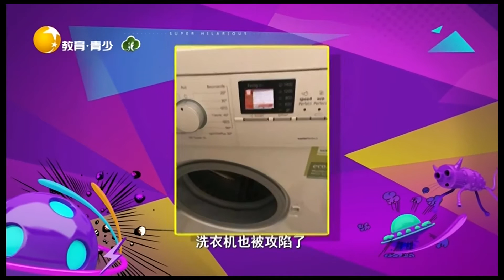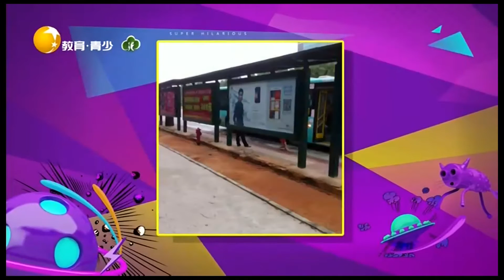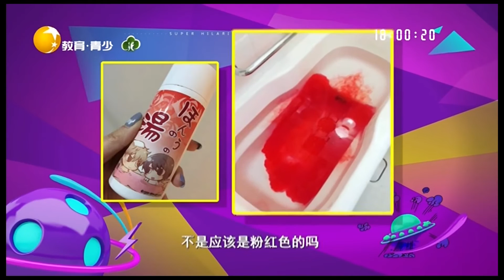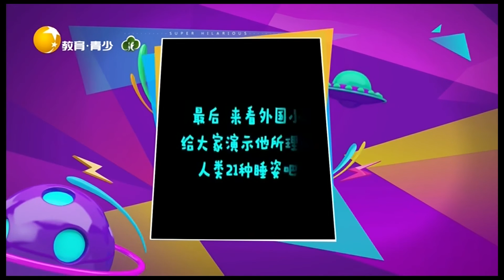非常幽默 20220309：熊孩子从不走寻常路，从楼梯缝中钻了出来